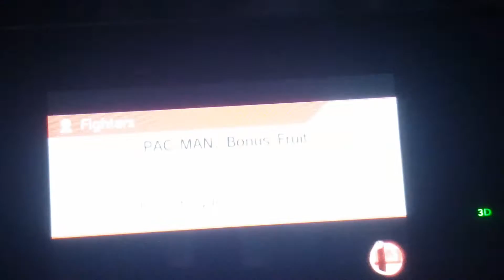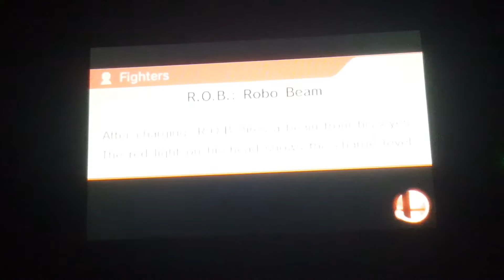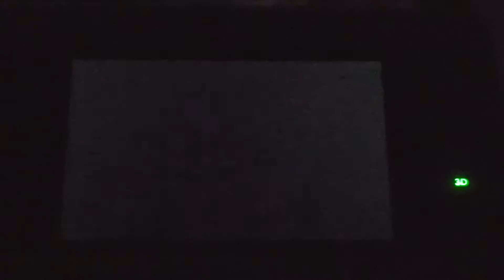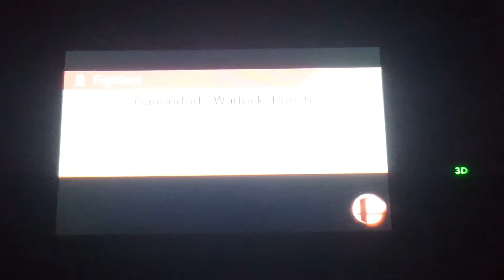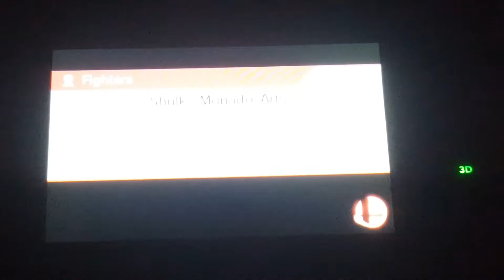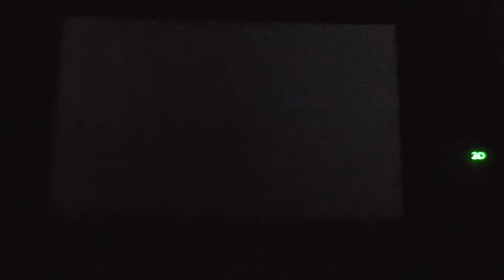Classic Smash (Could)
Hey guys todays video will be a Classic smash solo run with Could from Final Fantasy 7 I hope youll enjoy and have a great week.